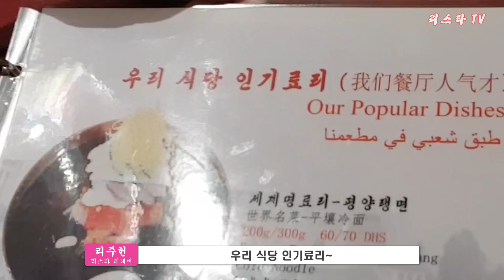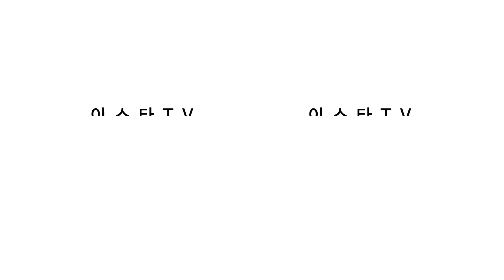두바이 옥류관에서 평양랭면 때려봤습네다. 혁명의 맛?? 날래 평양 다녀오겠습네다...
박종륜 동무 "김치는 시원한 맛"